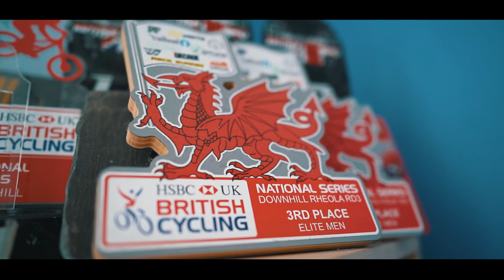The Cornish Fasty - Jay Williamson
I caught up with elite racer & MTB coach Jay Williamson - The Cornish Fasty. to see what he's been up to this summer without the normal year of racing!

"Just here, making the best of this crazy situation we are all in. taking the opportunity to go with the flow and enjoy riding bikes!
A good chance to rest the body and switch off the racing mind after 12 years of back to back racing. I've had the chance to put some extra time into growing my MTB coaching business - Jay Williamson MTB - helping others to enjoy riding as much as I do !

Racing bikes is a way of life for me and I've definitely felt a little lost without the adrenaline rush of the 2020 national DH season. but hey, more bike time this winter and fingers crossed in 2021 we can get back to normal - hearing those start line beeps again!

Thanks to the great people and sponsors that have made this video possible!

NLV Films